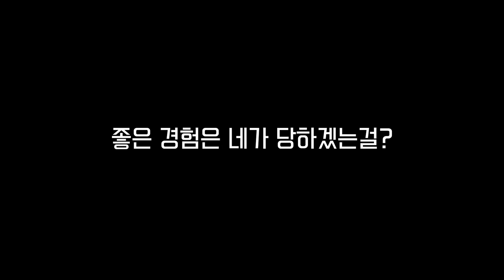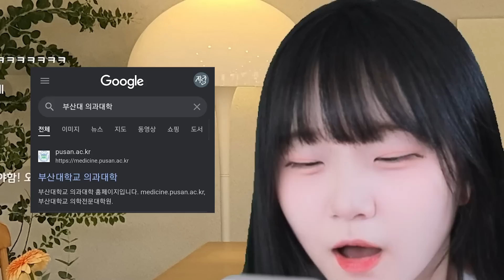소개팅 한 번도 안 해본 남자들이랑 소개팅 해봤는데..